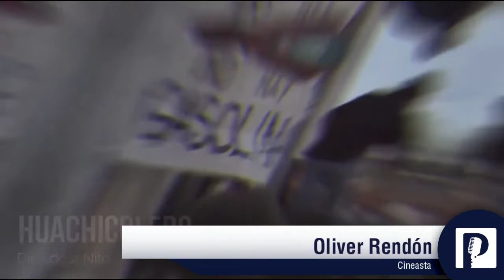Ofrece Festival Internacional de Cine del Desierto exhibición gratuita de películas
El Festival Internacional del Cine del Desierto (FICD) ya inició su novena edición del 25 al 29 de septiembre en el Teatro Emiliana de Zubeldía y ofrece una amplia e interesante cartelera de manera gratuita para el público en general, señaló Oliver Rendón.

El cineasta detalló que además de la muestra de cine latinoamericano y mexicano habrá competencia de cortometrajes sonorenses, talleres, conferencias y la oportunidad de convivir con los creadores de las películas.

“Traemos a varias personalidades, todas las películas son gratis y vienen acompañadas de sus creadores, tendremos al tres veces ganador del Festival de Canes, entre otros importantes directores de México”, dijo.